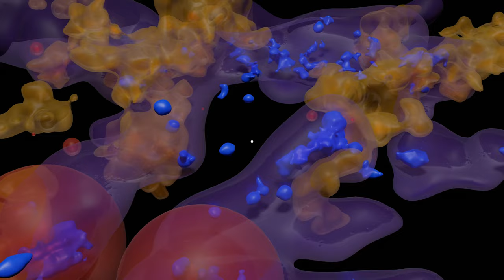Experimental animation of the solar neighbourhood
4K animation out to 600 pc (2000 light years).

Purple: hot star density
Yellow: dust
Red: HII regions
Blue: star clumps

Yellow dot in centre: Sun

Animated in Blender 2.82